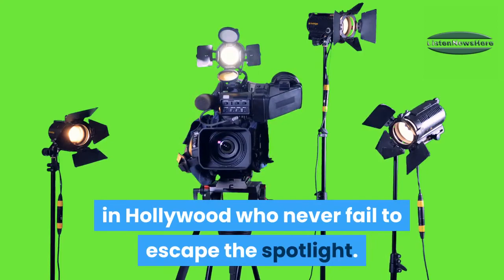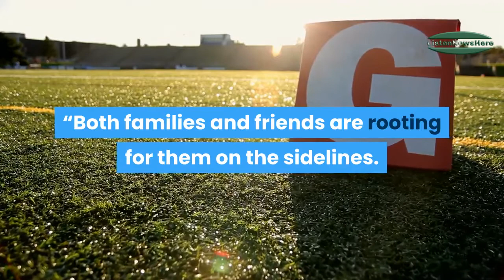Jennifer Aniston, Brad Pitt’s families and friends rooting for them to patch-up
Jennifer Aniston and Brad Pitt are two former flames in Hollywood who never fail to escape the spotlight.

14 die as snowfall, rain wreak havoc in Balochistan